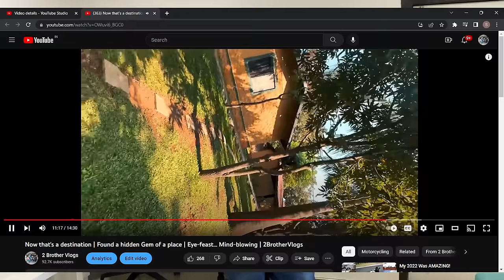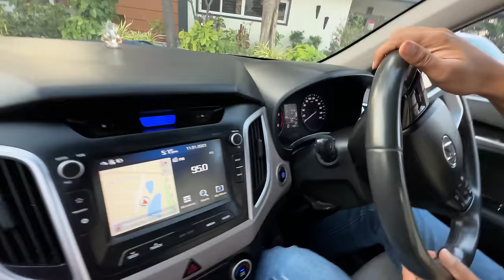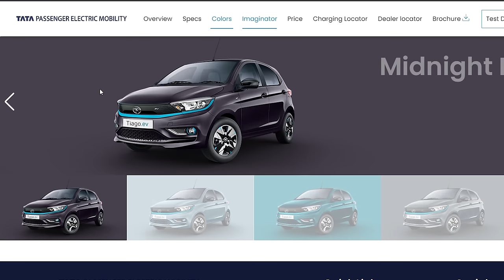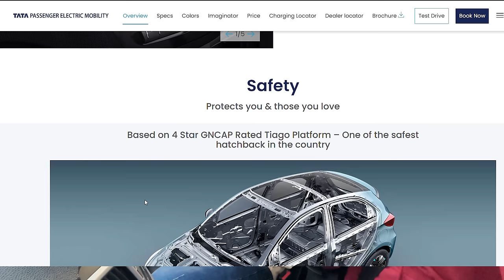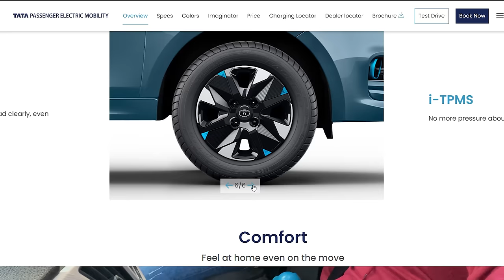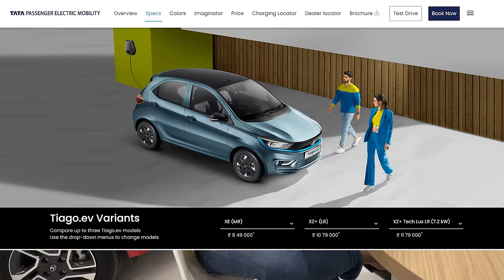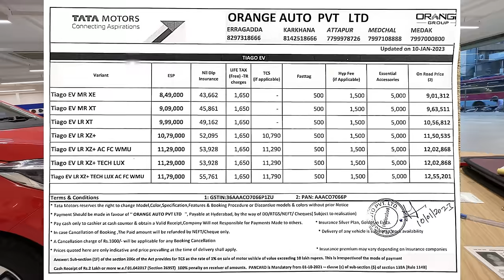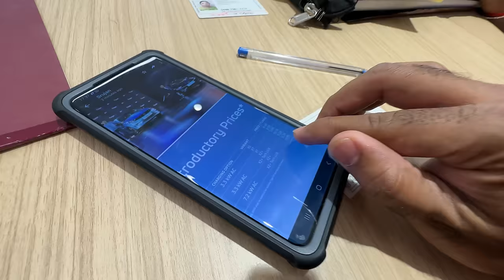Our New Car | First EV for us | Can't wait | Raw Vlog | 2 Brother Vlogs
Check out Mamaearth's amazing Bye Bye Blemishes And Dark Circles.

Finally, the booking is done...now the long wait. Hopefully we get it soonnnn. Can't wait to drive it and take it for a spin. As soon as we test drive the car we'll give our first impressions too.

Looking forward to your feedback...